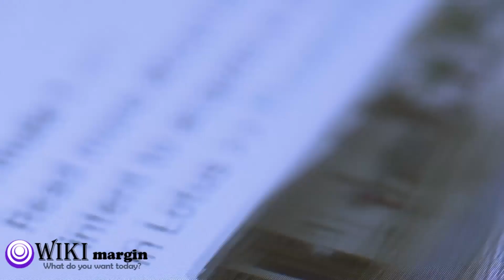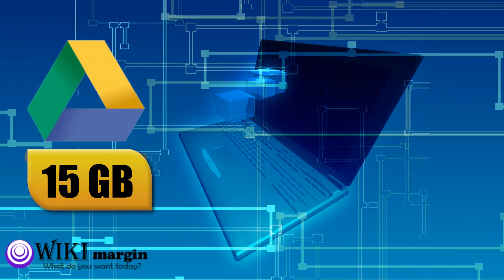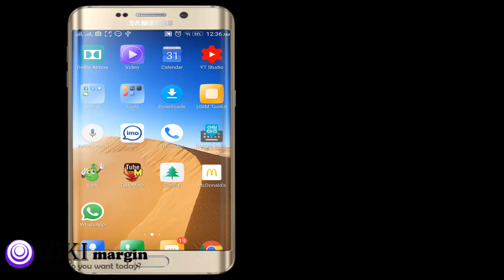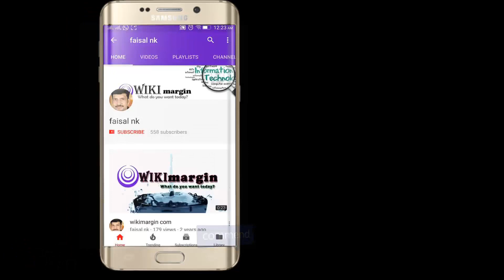വാട്സ്ആപ് ഓർമിപ്പിക്കുന്നു Nov 1 2 വരെ മാത്രം | how to backup whatsapp to google drive updated 18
Google has confirmed that your WhatsApp backup conversations will no longer available in your precious Google Drive storage. You should have backed up your photos, videos, and other files before  November 12th.